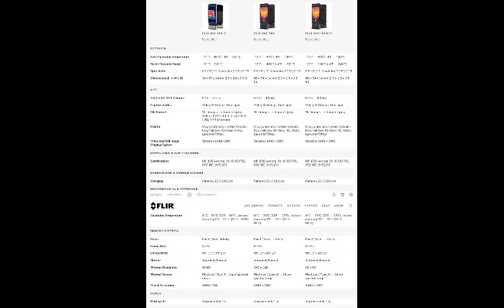- Klicken Sie auf den Link unten FLIR One Pro Wärmebildkamera für iOS-Geräte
FLIR One Pro Wärmebildkamera für iOS-Geräte

Klicken Sie auf den Link neben, um das Produkt anzuzeigen

 Die leistungsstarke Wärmebildkamera ermöglicht es Ihnen bei völliger Dunkelheit sehen zu können, Probleme rund ums Haus aufzuspüren und Ihre Welt auf eine völlige neue Art und Weise zu erkunden.
Die kostenlose FLIR One App bietet Ihnen automatische Berichterstattung, Objektmessung und viele kostenlose Realtime Tips und Tricks!
FLIR ONE ermöglicht es Ihnen Temperaturunterschide zu sehen und präzise aus einer sicheren Entfernung zu messen
Die Exclusive MSX Technologie verbindet das thermale Spektrum mit dem sichtbaren um Ihnen mehr Details und eine bessere Auflösung zu bieten, denn zwei Kameras sind besser als eine
Der OneFit verstellbare Verbinder ermöglicht die Nutzung mit kompatiblen Schutzhüllen